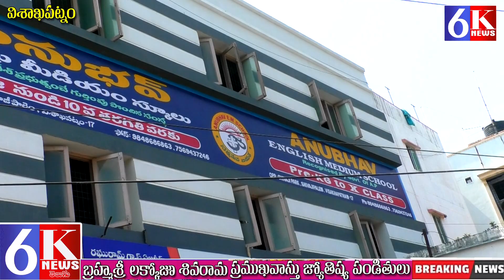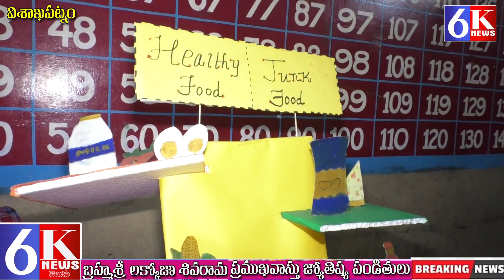అనుభవ్ EM స్కూల్ సైన్స్ ఫెయిర్ ఎక్స్‌పో Anubhav EM school science fair expo 6K NEWS TELUGU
అనుభవ్ EM స్కూల్ సైన్స్ ఫెయిర్ ఎక్స్‌పో Anubhav EM school science fair expo Anubhav, The Experiential Learning event for Students in Special Schools for the FEB 2025, covering students in special schools . Here’s Gist, Across all events, Sessions FAIR EXPO on covered .6K NEWS TELUGU#6knews